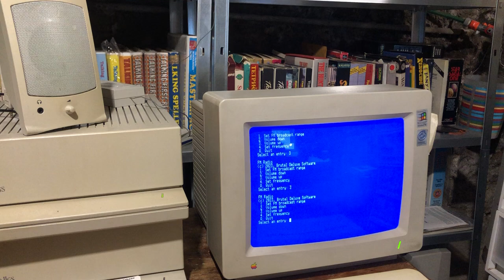LaCie FM Radio on an Apple IIgs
This is a proof of concept application to listen to the radio on the Apple IIgs.